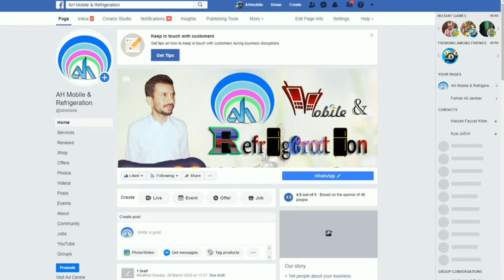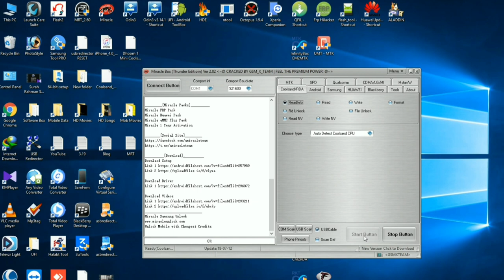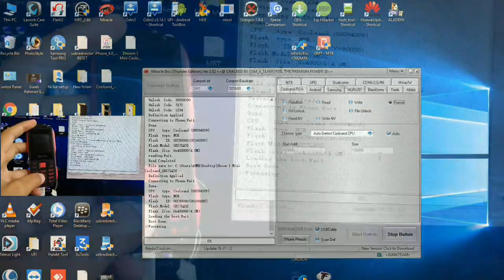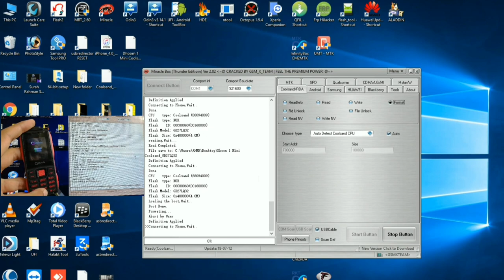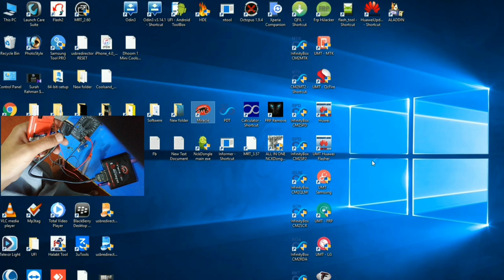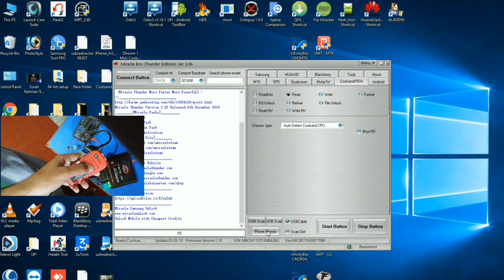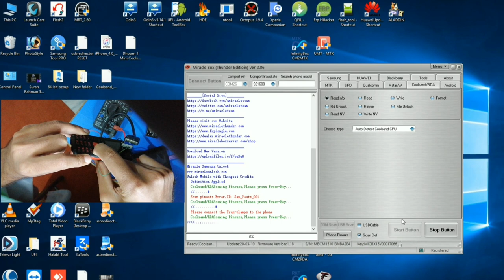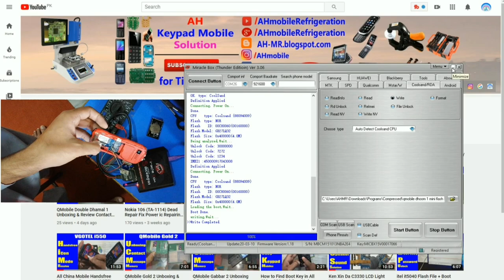How to Alive Fix All China Keypad Mobile (RX TX) Dead After Format Miracle Crack Dhoom 1 Mini Flash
China Keypad Mobile Dead Boot Repair
all china mobile dead solution
how to check dead mobile with multimeter
android mobile dead solution
china mobile full short problem solution
samsung mobile glass repair
how to find rx tx pinout
how to flash with rx tx android phone
what is rx tx in mobile
usb rx tx d+ d-
rx tx cable pinout rj45
rx tx filter
rx tx china mobile
qmobile x30 rx tx point